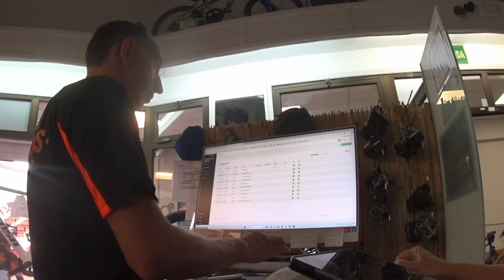Lanzarote Bike Sensations -Pick up bikes- january 2024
Fiets huren bij Bike Sensations
Bij Bike Sensations vind je professionaliteit, klantvriendelijkheid, service en uitstekende kwaliteit fietsen. Bike Sensations Lanzarote staat klaar om u een geweldige tijd te laten beleven op Lanzarote . Het merendeel van de fietsen is 0 tot 2 jaar oud! Net zo belangrijk als de kwaliteit van de fietsen is de manier waarop ze worden onderhouden.

Rent a bike at Bike Sensations
At Bike Sensations you will find professionalism, customer friendliness, service and excellent quality bicycles. Bike Sensations Lanzarote is ready to make you have a great time in Lanzarote. Most of the bikes are 0 to 2 years old! Just as important as the quality of the bikes is the way they are maintained.